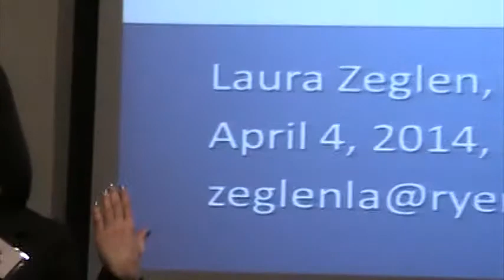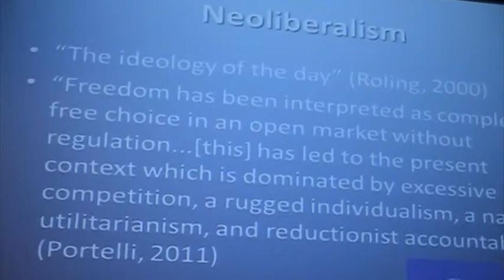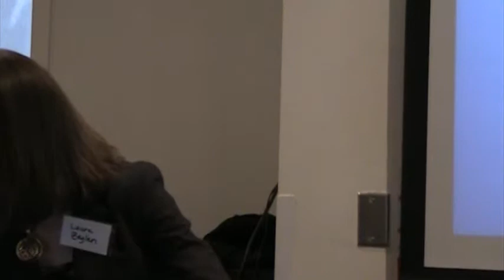Fostering the Ecomind in a Culture of Commodity Fetishism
The Role of Public Education

Presentation by Laura Zeglen.

Recorded in Toronto, 4 April 2014.